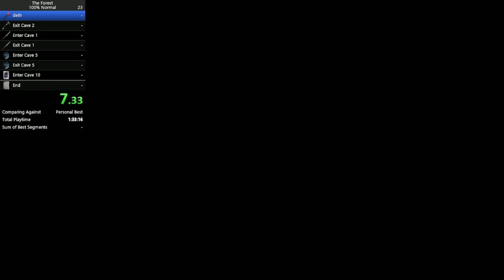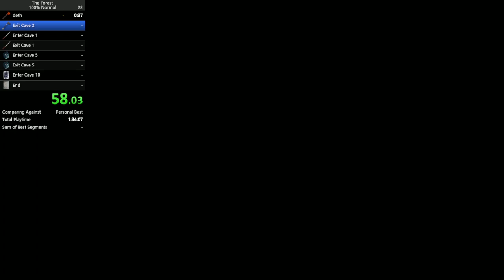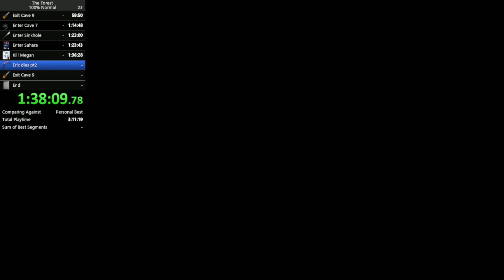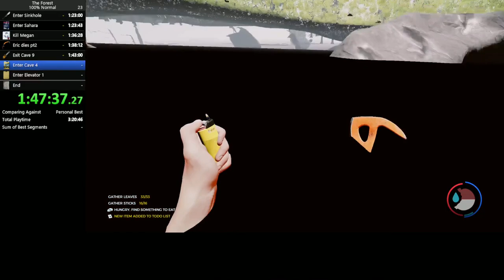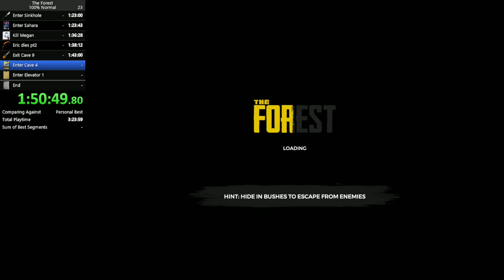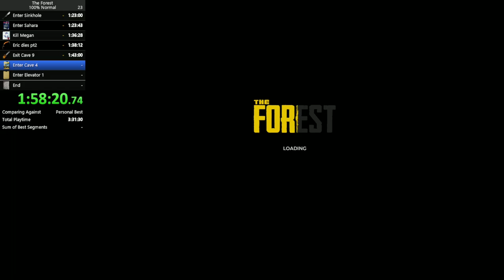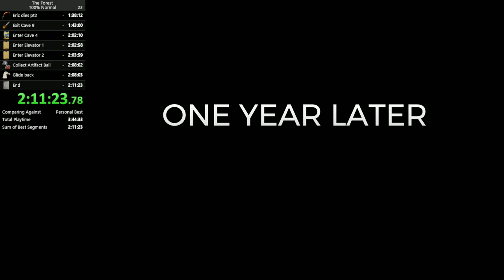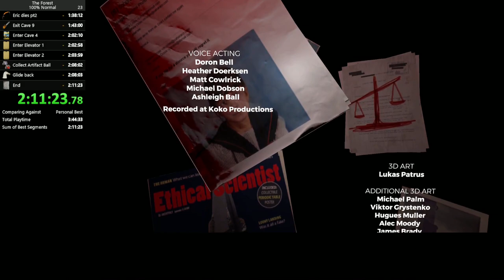The Forest 100% Good Ending - 2:11:23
Baseline for future 100% runs.
Ruleset:
  Collect all unique weapons
Plane Axe
Rusty Axe
Modern Axe
Climbing Axe
Machete
Katana
Tennis Racket
Chainsaw
Modern Bow
Flare Gun
Crossbow
Flintlock Pistol
(Gun part 1-8)
 All Unique Misc Tools
Climbing Axe
Compass
Map
Pedometer
Rebreather
 Flashlight
  All Story Items
 Notes
Autopsy Report
Bible Page - Don't be afraid
Bible Page - She's not dead
Cargo Manifest
Bring Down A Plane Email
Megan Email
Termination Notice Email
Fortune
 Megan Drawings
Daddy
Dinosaur
Flower
Unicorn

Magazine - Beneath the Limestone
Magazine - Ethical Scientist
Magazine - The Practical Caver
Magazine - Real!
Magazine - Yacht
Photo x8 - Cache
Megan's School Photo
Obelisk Photo
x4 Schematic
Virginia Photo
Yacht Photo
Restraining order
Latin Paper
Obelisk Sketch
Obelisk Drawing
Virginia Sketch
       Inventory Story items
        All Toy Pieces
1 Torso
1 Head
2 Arm
2 Leg
 Timmy Drawings
1 Cannibal
2 Plane Taking off
3 Cave Barricade
5 Red Man
6 Sinkhole
8 Rebreather
9 Vault Door
10 Timmy and Dad
Artifact Ball
Artifact Key
 Camcorder
Tape 1 Megan's Arrival
Tape 2 Lunch with Megan
Tape 3 Opening the artifact
Tape 4 Side Effects
Tape 5 Armsy Breakout
Tape 6 Second Artifact Test
 Cassette Player
Cassette 1
Cassette 2
Cassette 3
Cassette 4
Cassette 5
Keycard 1
Keycard 2
 Passenger Manifest
All passengers

Nature guide Completion